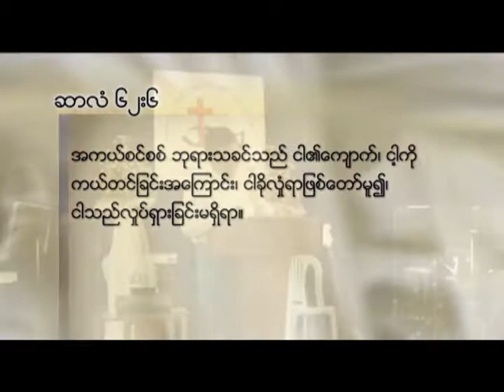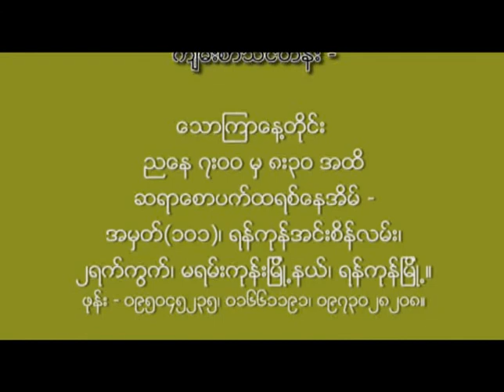Saya Saw Patrick လႈပ္ရွားျခင္းမရွိေသာ ယံုၾကည္ျခင္း [June 08 2014 - Unshakeable Faith]